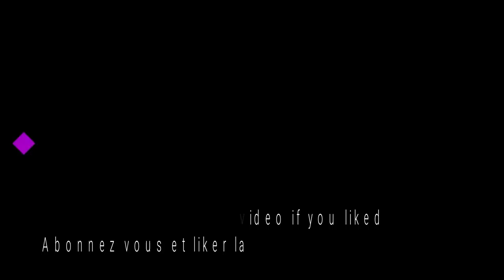GAMEPLAY SAINT SEIYA SOLDIERS SOUL PC (SANCTUARY PART 2)